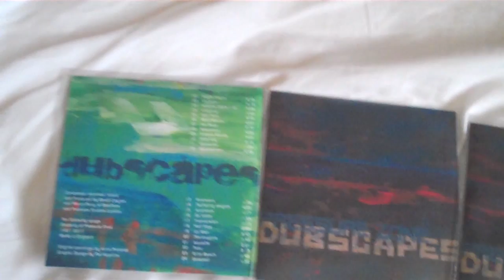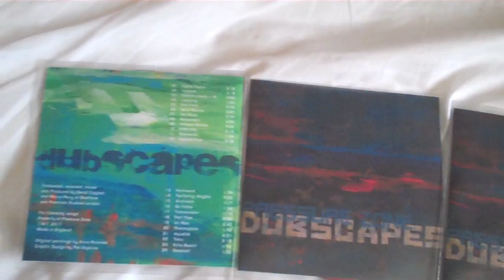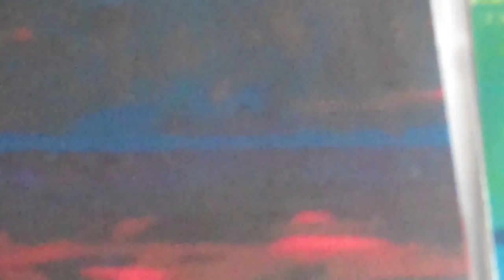DUBSCAPES ...."SALTMINES"........PRESSURE ZONE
PRESSURE ZONE PRESENT ANOTHER DUBSCAPE FROM THEIR ALBUM.

track titled
"SALT MINES"

Taken from their Cd aimed at Film Commissions /instillations/advertising

Only available as Promo to Various companies at present..

If you are interested in any which way...please contact Pressure Zone at

They will give you personal service..